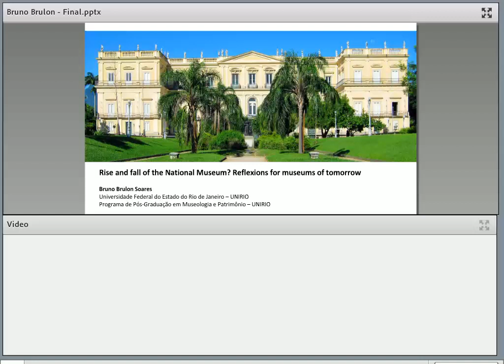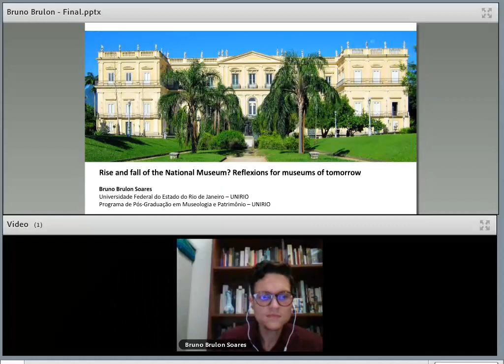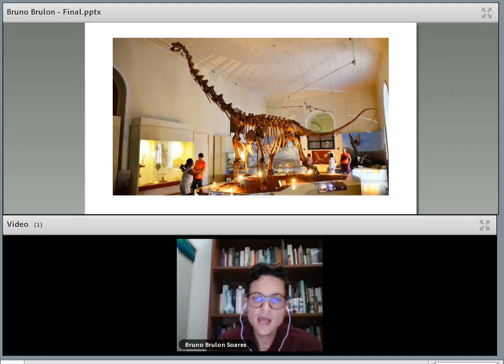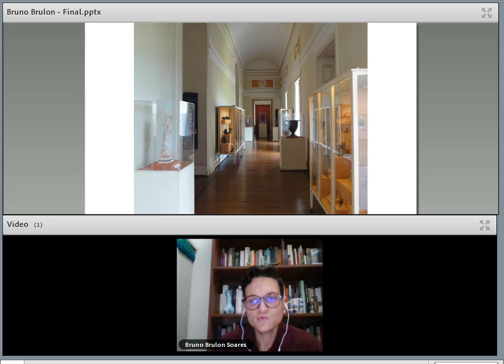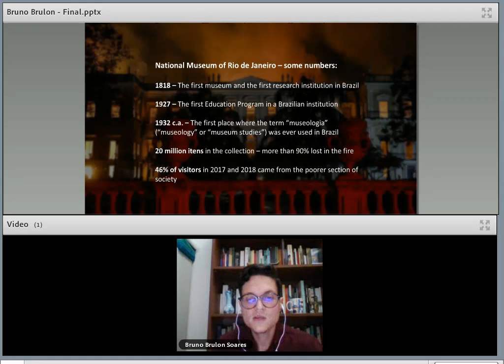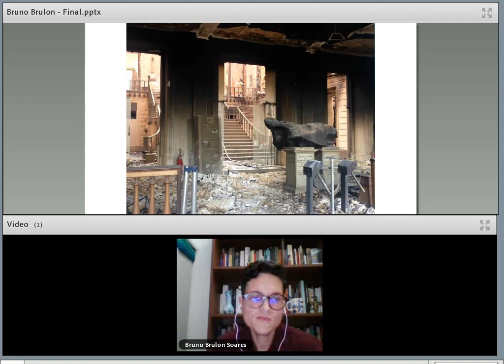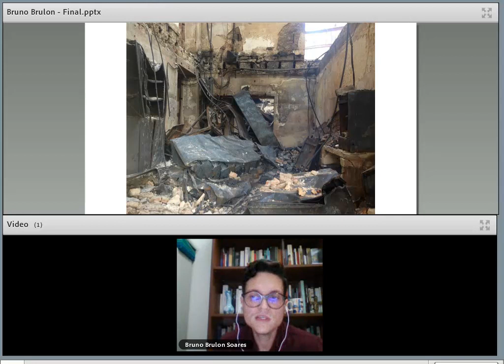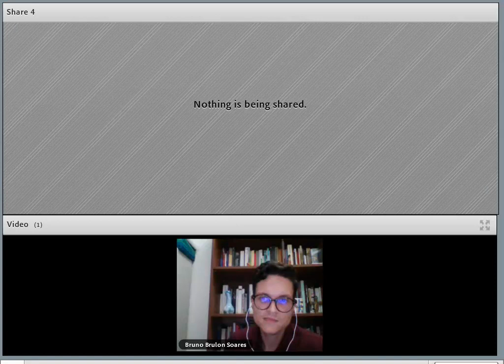"Defining the Museum of the 21st Century" Symposium Closing Keynote and Remarks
Bruno Brulon Soares, "Rise and Fall of the National Museum? Reflexions of Museums of Tomorrow" Closing remarks by Rob Denning (starting at 24:25), Yun Shun Susie Chung (starting at 25:10), and James Fennessy (starting at 27:12). This recording is audio only and has been edited to remove false starts, technical glitches, and lengthy silences.